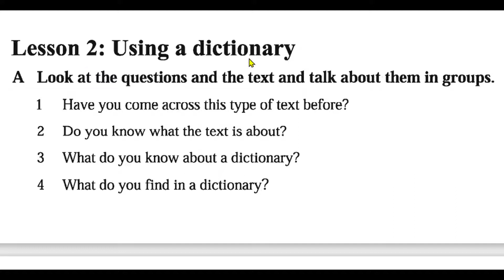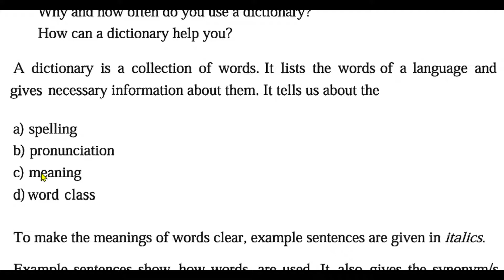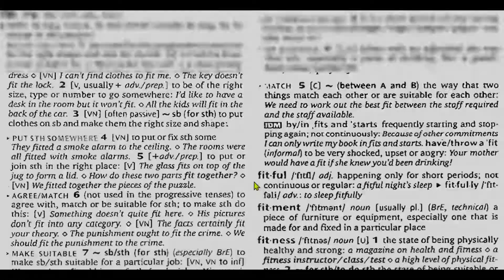Unit Four Lesson 2: Using a Dictionary | Using a Dictionary Class 8 Lesson 2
Assalamualaikum viewers.
Essential Study 360 এর পক্ষ থেকে সবাইকে স্বাগতম..

Unit Four Lesson 2: Using a Dictionary | Using a Dictionary Class 8 Lesson 2 | English for Today |

A dictionary is a collection of words. It lists the words of a language and gives necessary information about them. It tells us about the
a) spelling
b) pronunciation
c) meaning
d) word class
To make the meaning of words clear, example sentences are given in italics. Example sentences show how words are used. It also gives the synonyms and the antonyms of a word.
We find words made by adding prefixes and suffixes to the root word. Parts of speech are also shown. A verb word is always given in the simple present tense. But the past form of a verb and the past participle are also shown.